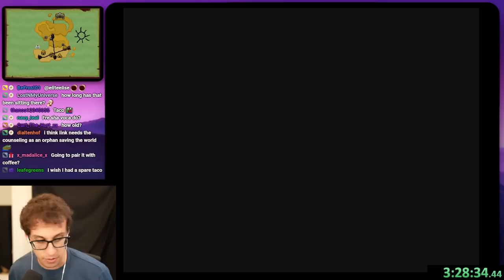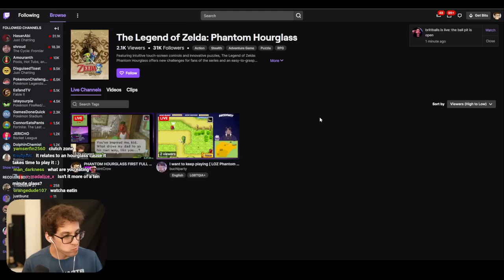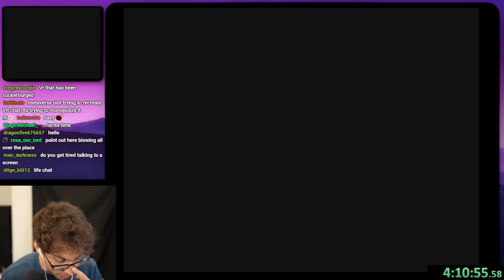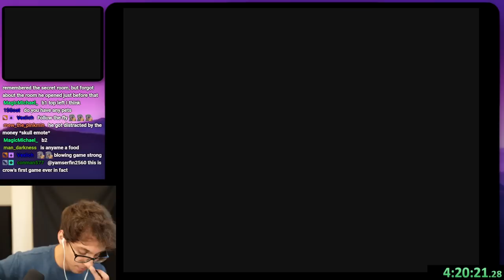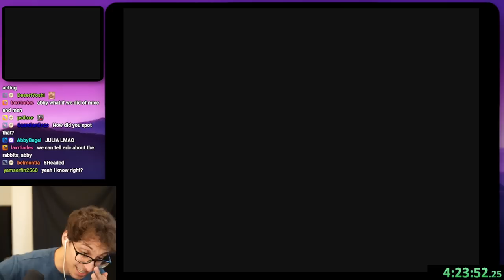PointCrow Plays Phantom Hourglass for the First Time